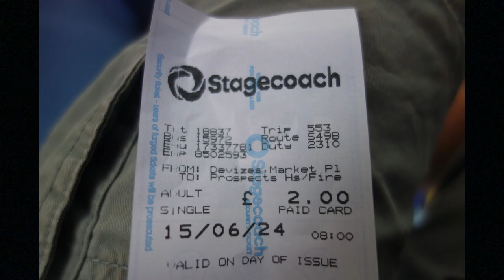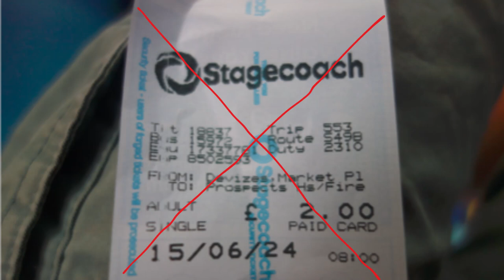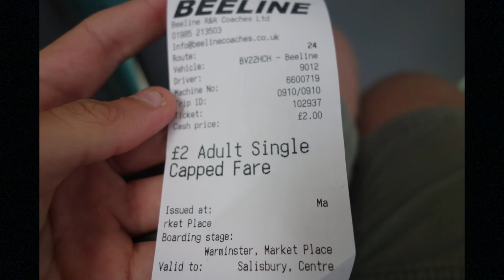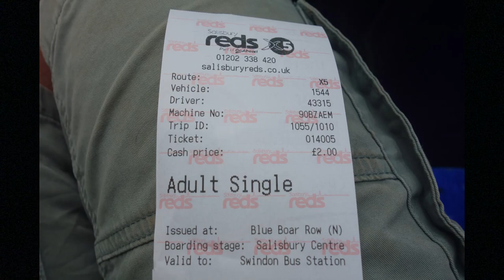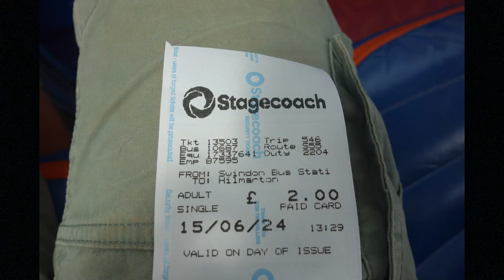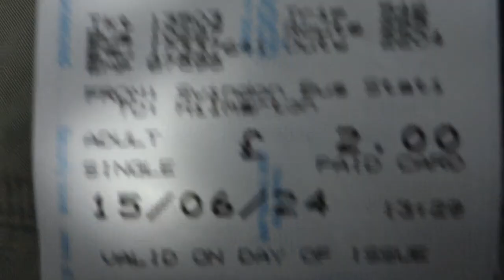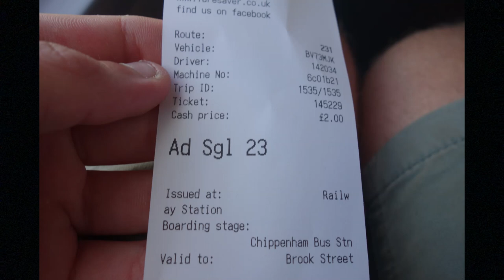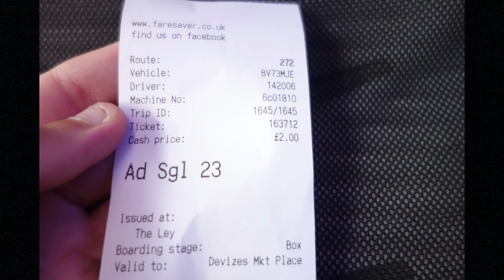Crazy Bus Adventure in Wiltshire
Right then, welcome to what I think is the best video that I’ve made yet! This is a massive bus adventure around Wiltshire. Most people do adventures in cars, coaches or trains, but very little opt for the bus. So, I thought that I would take the bus and see how adventurous it was. How adventurous was it then? Watch the video to find out…

Details about every bus route I did in this video:

Devizes – Trowbridge – YP14 GZB - Scania N230UD ADL Enviro400 – Stagecoach West - 25 minutes
Trowbridge – Warminster – SN16 OSJ - ADL Enviro200 MMC – First Buses - 30 minutes
Warminster – Salisbury – BV22 HCH - Volvo B8RLE MCV Evora – Beeline Coaches - 50 minutes
Salisbury – Swindon – HJ63 JKN - ADL Enviro400 – Salisbury Reds - 2 hours and 5 minutes
Swindon – Chippenham – SN66 WHG - ADL Enviro400 MMC – Stagecoach West - 1 hour and 10 minutes
Chippenham – Box – BV73 MJK - Volvo B8RLE MCV Evora - Faresaver - 50 minutes
Box – Devizes – BV73 MJE - Volvo B8RLE MCV Evora - Faresaver - 35 minutes

Total distance – 132.57 miles (213.35km) in 6 hours and 25 minutes.
Average Speed on buses – 20.5mph.

Favourite route – X5, it’s very interesting and the best value for money.
Least favourite route – 231, it mainly goes through residential estates.
Favourite bus – Evora, very fast acceleration and smooth.
Least favourite bus – Enviro 400, they get quite boring quite quickly.

Videos coming up:
19th June - Class 166 Departing Warminster Station
21st June - Class 158 Arriving at Chippenham Station
23rd June - Class 158 Departing Chippenham Station